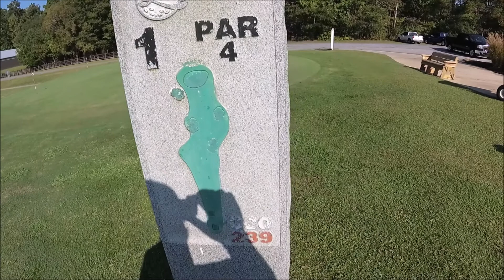Lakewinds golf course 2018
A fun day of golf with my bro at Lakewinds golf course 10/6/18